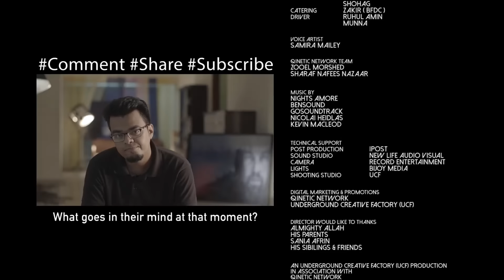Second Chance - A ThoughtFilm By Mabrur Rashid Bannah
Producer
Masud-ul-Hasan
Mabrur Rashid Bannah

Executive Producer
Riad Talukder

Cast
Son       Mabrur Rashid Bannah
Father   Rocky Khan
Mother  Jerin Khan Ratna

Story & Screenplay
Mabrur Rashid Bannah

Raju Raj

Editor
Rakib Rana

Riad Talukder

Assistant Directors Panel
Alif Ahmed
Shahriar Shaown
Touhid Ashraf
Towfik

Sound Re-recordist & Designer
Ashiquzzaman Apu

Colorist
Rakib Rana

Visual Effects
Fahad Hasan Pathik

Qinetic Network Team
Zooel Morshed

Nights Amore
GoSoundtrack
Nicolai Heidlas

Digital Marketing & Promotions
Qinetic Network
Underground Creative Factory (UCF)

Director would like to Thanks
Almighty Allah
His parents
Sania Afrin
His sibilings & friends

An Underground Creative Factory (UCF) Production
in association with
Qinetic Network
MotionRock Entertainment